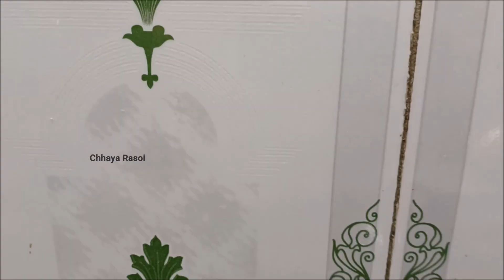साबुन का कमाल देखा? मैंने इन टिप्स से अपना जीवन बदल दिया!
बहुत यूजफुल टिप्स,कंगन और साबुन का कमाल जरूर देखें |useful tips & tricks |tips & tricks